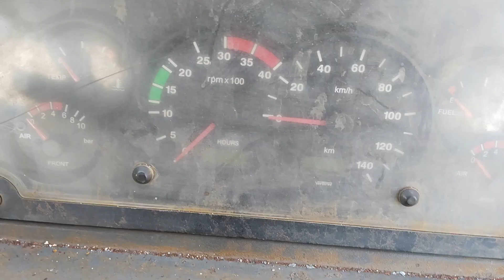2016 TATA Signa4825 10x2CargoTruck Surat